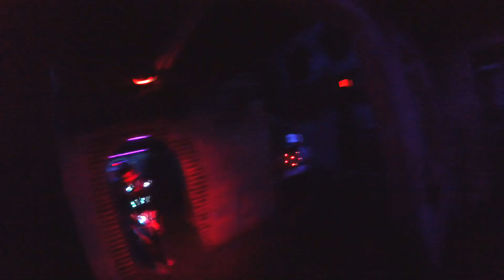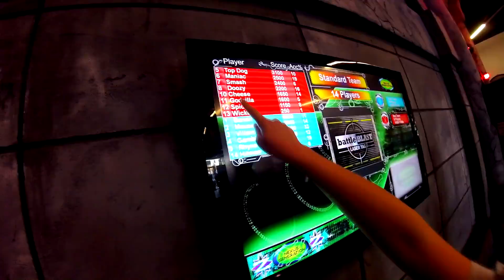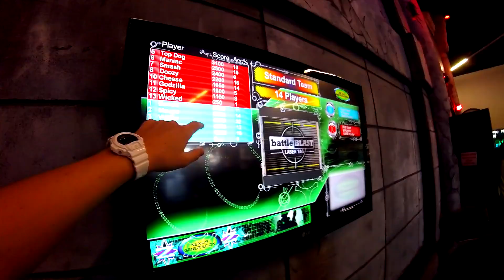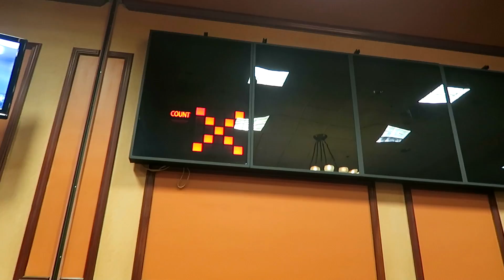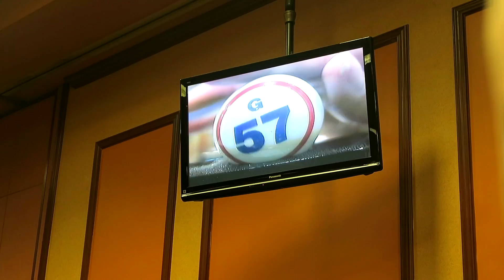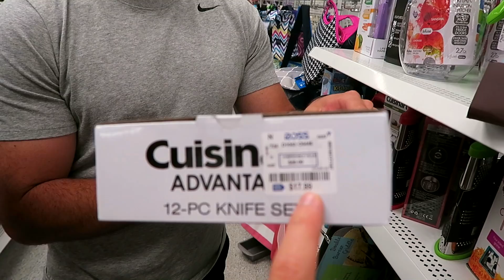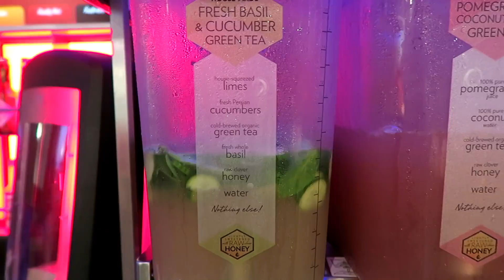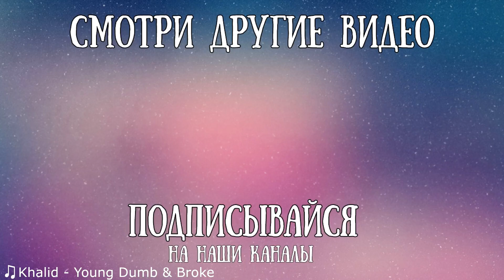МЫ ПРОИГРАЛИ! ЛАЗЕРТАГ, БИНГО, КАРТИНГ!